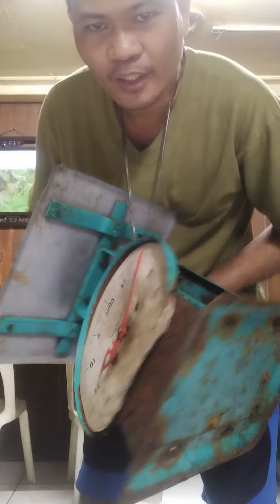March 12, 2024